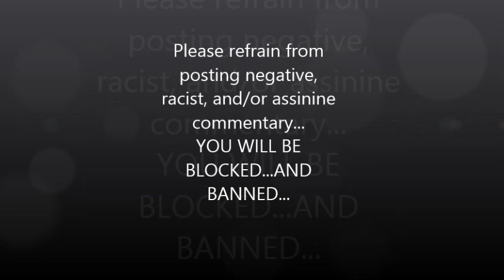Homeless Man Sets 63 Year Old Man Ablaze For Refusing To Extend Charity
Long Beach, California resident, Jerry Arnold Payne is in critical condition Friday night after he and his car were doused with a liquid and set on fire outside a Long Beach convenience store hours earlier